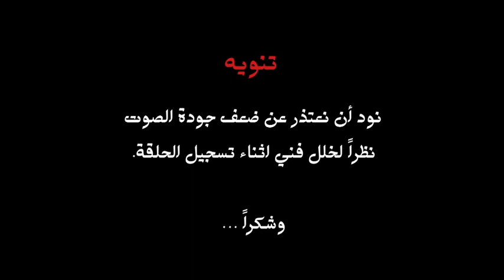ten Q: Alaa Al Aswany - "علاء الأسواني في الحلقة الأولي من "تن كيو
Ten Q: The American University in Cairo's first online TV show under the AUC Independent newspaper.

Episode 1: Aswany speaks about the current situation in Egypt.

علاء الأسواني في الحلقة الأولي من "تن كيو" يتحدث عن الوضع الحالي في مصر